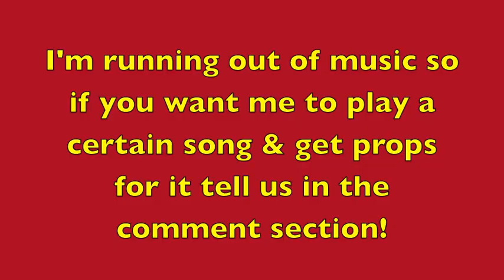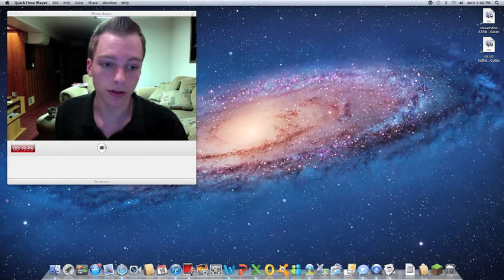Brother & Sister Love! (Goldfirec60 & Roboboy Gaming) Minecraft #10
I love my sister!